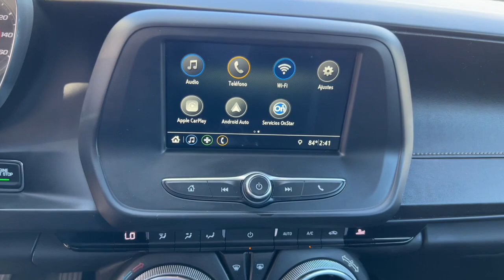2019 Chevrolet Camaro Miami Shores, Aventura, Miami Beach, Miami Lakes, Miami, FL R17893F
Black Used 2019 Chevrolet Camaro available in Miami Shores, Florida at Tropical Chevrolet. Servicing the Aventura, Miami Beach, Miami Lakes, Miami, FL area.

#{MAKE}
#{MODEL}
2019 Chevrolet Camaro 1LT - Stock#: R17893F - VIN#: 1G1FB3DS6K0123976

Tropical Chevrolet
8880 Biscayne Blvd

2019 Chevrolet Camaro 1LT 19/29 City/Highway MPGbrAwards:br  * 2019 KBB.com 10 Coolest Cars Under $30,000